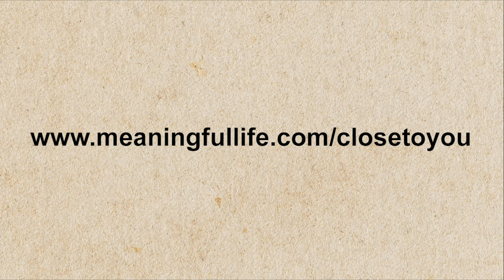Shameless Struggle: A Meditation from Close to You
Watch a beautiful spiritual meditation and get a sneak a peek into the new book CLOSE TO YOU, Daily Spiritual Motivation Inspired by the Tanya. By Sara Blau and published by The Meaningful Life Center.

Rabbi Simon Jacobson is a pioneering speaker, educator and mentor to thousands. He is the Dean and Founder of The Meaningful Life Center, coined "The Spiritual Starbucks" by the New York Times, which bridges the secular and the spiritual. He is the author of the best-selling book Toward a Meaningful Life (💎 which has sold over 300,000 copies and been translated into 13 different languages. With his keen insight into the human condition, and over 35 years of experience, he has the unique ability to offer clarity and direction especially in difficult times.

Rabbi Jacobson and the MLC have been lauded for creating non-stop programming nourishing people's hearts and souls.  Please donate or sponsor a class, to help us continue and expand this life-affirming work 💓